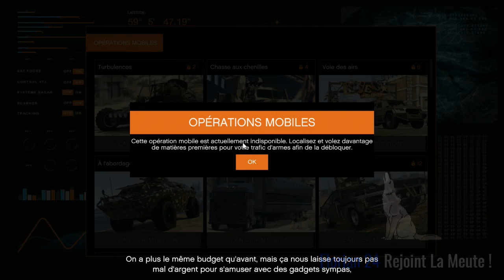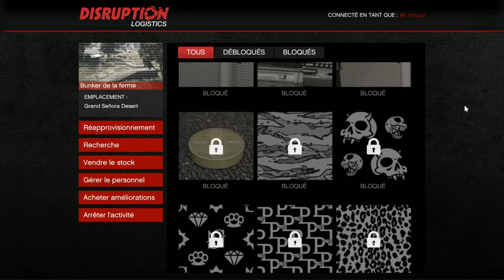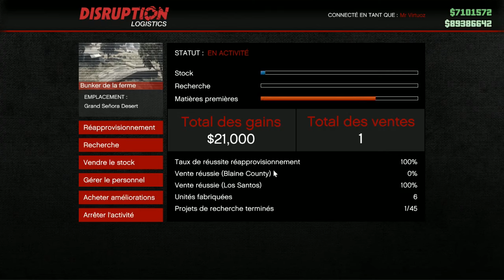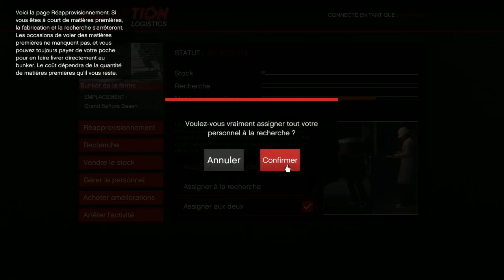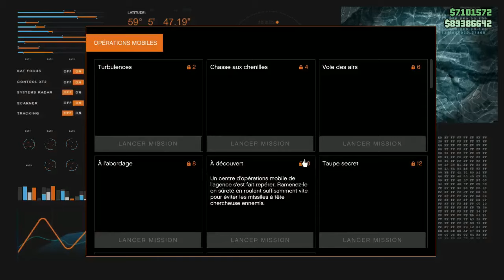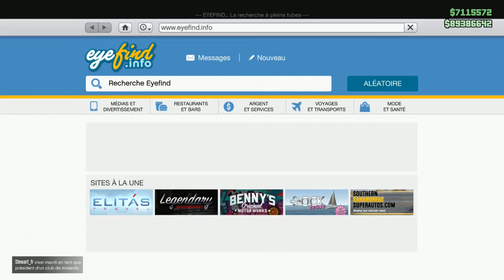DLC Militaire Gunrunning ! 100.000.000$ On cherche a tout débloquer !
🔹dadoun49 21€
🔹Lakitow 5€
🔹blacksheep90 5€
🔹Théo Ftn 4€
🔹glouglou761 4€
🔹Lussmos 2€
🔹Thomplayer 2€
🔹DavchouGAM3R 2$CA